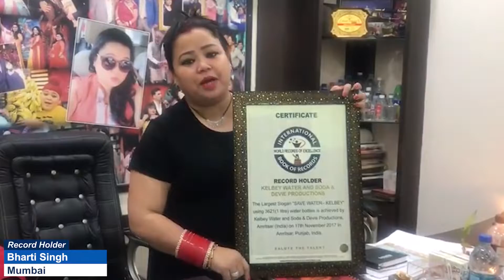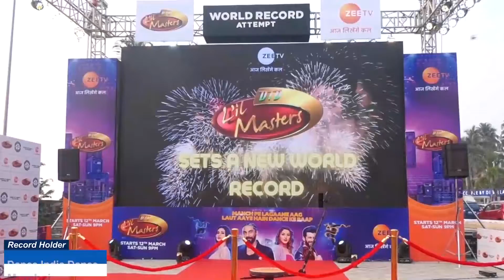BIGGEST KATHAKALI PORTRAIT MADE OF COLORFUL THERMOCOL BALLS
The World Record of “BIGGEST KATHAKALI PORTRAIT MADE OF COLORFUL THERMOCOL BALLS" is achieved by SUVENDU PARAL on 16th August 2022 from Howrah (West Bengal) India. He made the biggest Kathakali Portrait of height 31 inches and width 24.9 inches by using colorful thermocol balls and has set a new world record for International Book of Records.